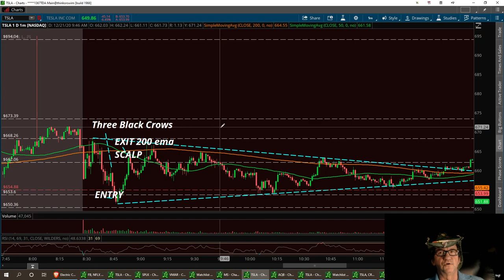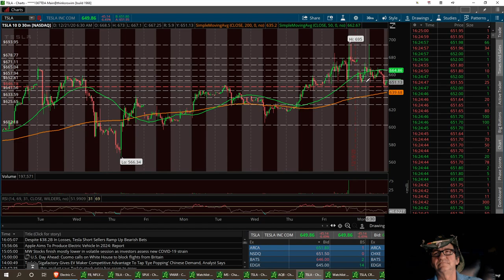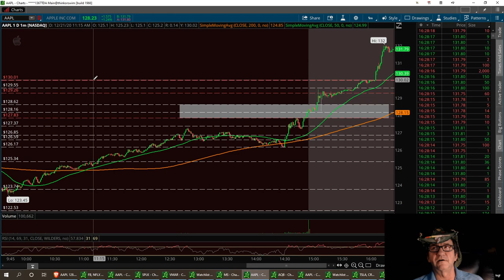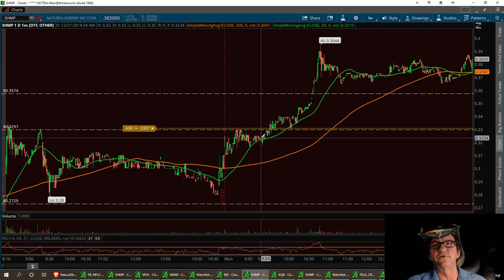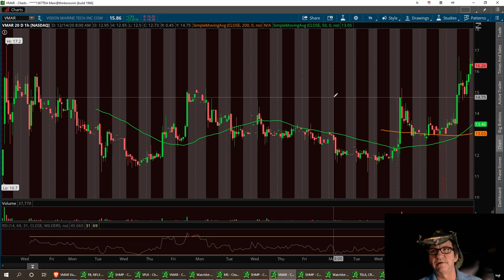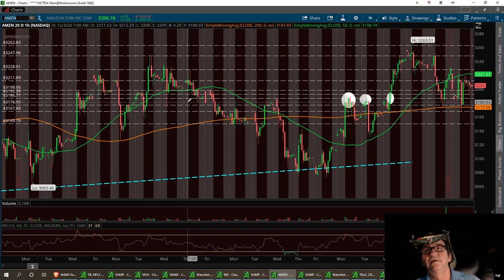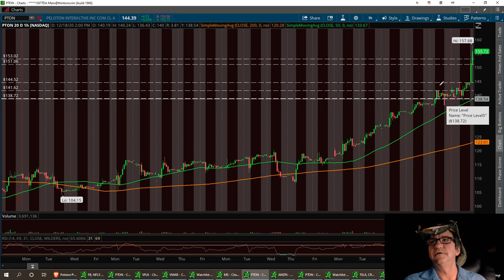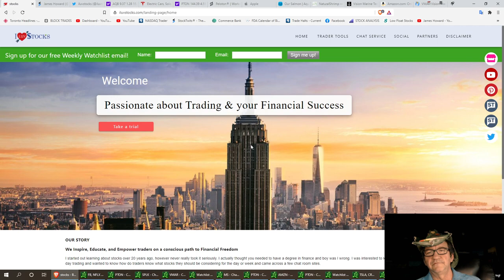Technical Analysis with Washboardjim on TSLA AAPL AQB SHMP VMAR AMZN PTON